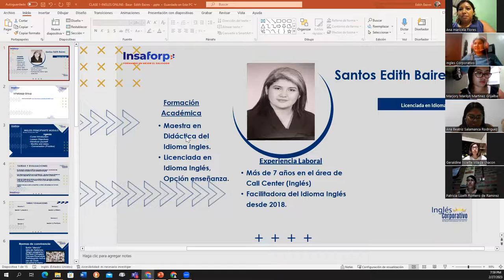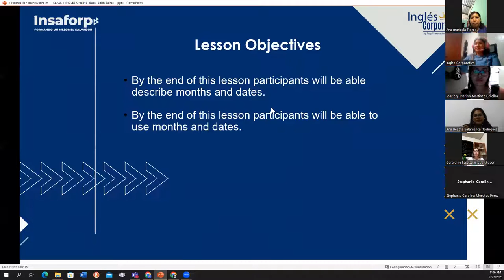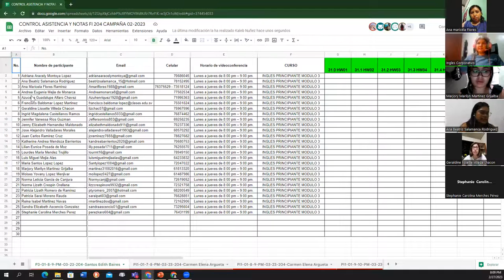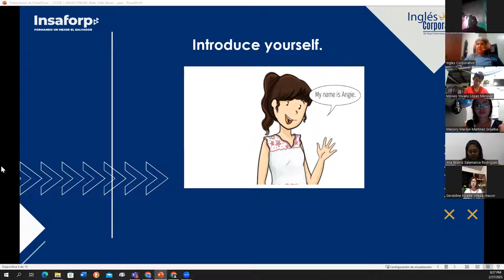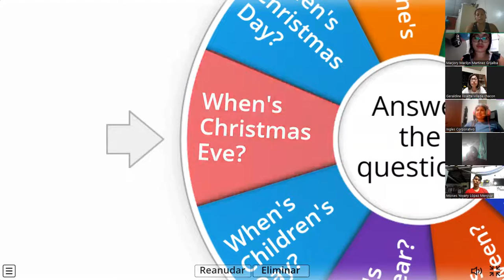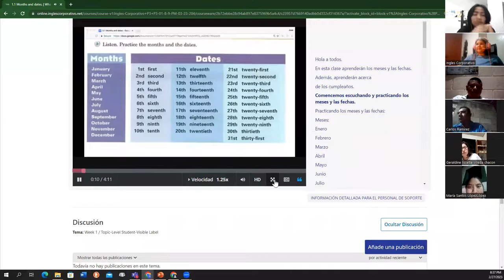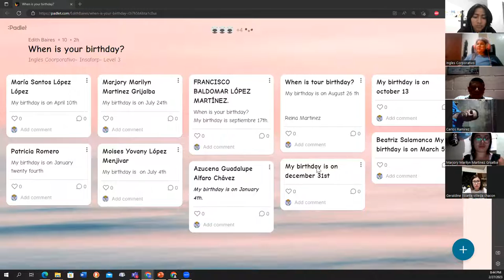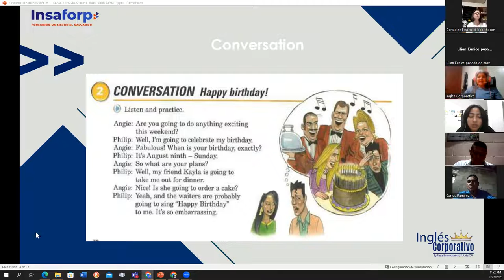1- 02-27-2023-FI-REGA-125- Baires- Months and dates